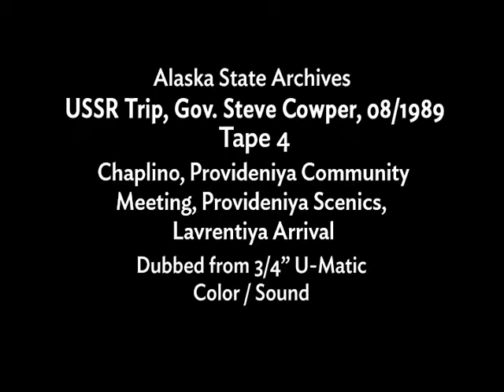State of Alaska Governor Steve Cowper's Soviet Far East Trip 1989 Tape 4 of 16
Alaska’s Governor Steve Cowper (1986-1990) visiting Eastern Russia/Siberia, USSR 1989

Tape 4 (4 of 16) Chaplino, Provideniya community meeting; Prov. scenic; Lavrentiya arrival

0:00 - 0:32 tape starts and stops, restarts at 0:32.  All times below had 32 seconds added to compensate.

0:32 leaving cultural house
0:42 building with jeeps in front
0:52 3 women outside store
0:59 girls in costume playing game WS & CA's
1:32 Cowpers come out, pose for pix with girls
2:07 CA photos
2:17 Cowers and girls waving
2:32 waling in front of building; WS outdoors, people standing around
3:12 WS building and jeeps
3:27 women and baby standing
3:54 MMC giving pin
4:17 jeep ride
6:17 jeep on road
6:37 Steve Cowper at Provideniya town meeting
6:51 audience, pan to WS Steve Cowper
7:15 OS WS w/ applause
7:34 audience
7:43 WS, MS
8:07 pan to audience
8:17 CU audience
8:24 Steve Cowper MS with sash
8:40 CU with sash
8:51 MS Steve Cowper and John Tichotsky, applause
9:01 Steve Cowper CU bite; visitation between AK and SFE
9:15 CU banner
9:32 bars Prov. day 2
9:48 man and child walking
10:01 WS hotel
10:14 WS buildings with smokestacks
10:30 WS base w/boat in water
11:21 WS buildings w/ smokestacks
11:39 DR
12:08 truck comes up hill
12:26 WS port cranes
12:40 (2) LS ship and foggy peaks
13:12 CU ship name
13:22 Port sign on building
13:35 LS base with satellite dish
13:47 building with port sign
18:32 tilt from Lenin portrait
20:44 arrival Lavrentiya

ASA_A1_RG348_SR612_AS15547_612_0013_004